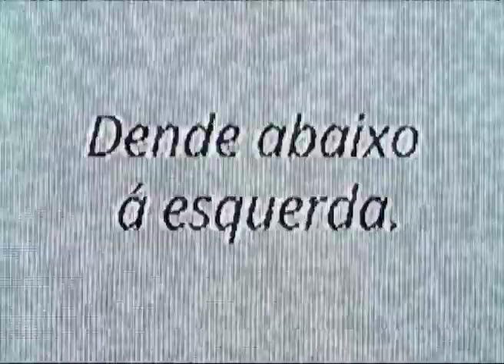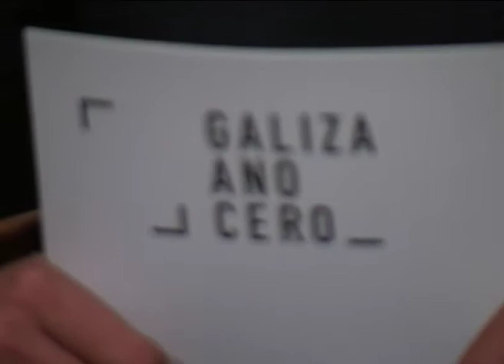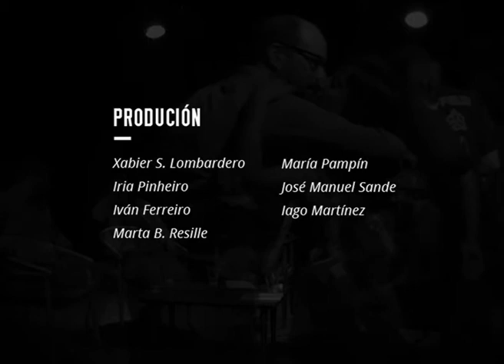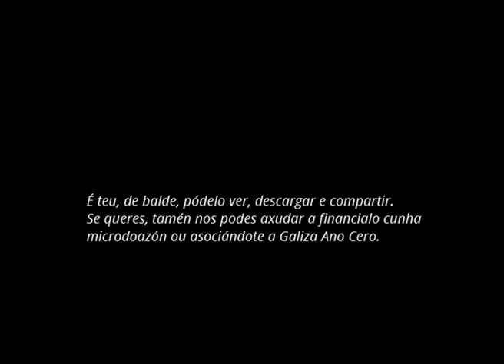Parlamentos, para que?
Comeza o curso político e reiniciamos, a un tempo, a programación de Galiza Ano Cero. Debates, entrevistas, discusións. Formatos varios e un programa semanal para vertebrar o que nós gustamos de chamar outratv, sempre abaixo e á esquerda.

O debate de hoxe ten o seu punto de mira sobre un tema que entendemos candente, tanto nos círculos das esquerdas como no debate público, o debate nas rúas que se dá no cotiá: a vixencia da forma parlamento. Acompáñannos o xornalista Anxo Lugilde, a europarlamentaria Ana Miranda, o activista Xoán Mosquera e o coordinador nacional de Anova, Martiño Noriega.